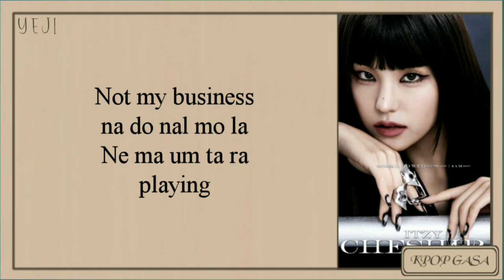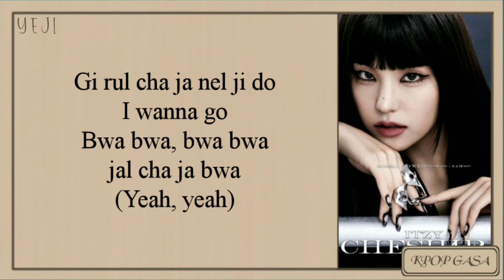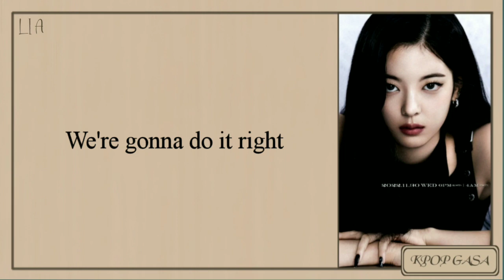ITZY 'Cheshire' Easy Lyrics